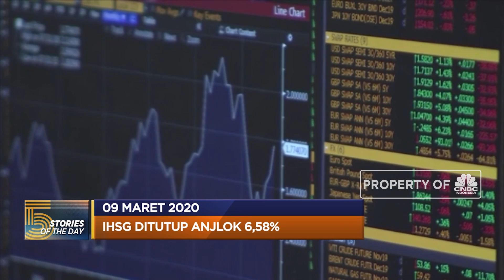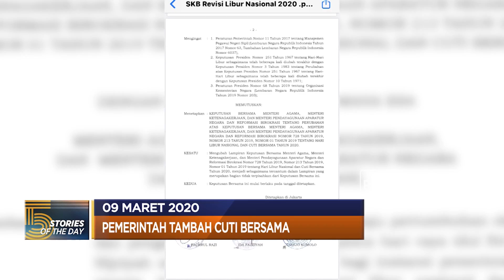IHSG Ditutup Anjlok Lebih dari 6% Hingga Virus Corona Hantui Italia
Indeks Harga Saham Gabungan kembali dibuka melemah pada awal pembukaan hari ini. IHSG anjlok hingga 6,8%. Hingga Italia kini menjadi negara dengan korban virus corona tertinggi di dunia setelah China. Jumlah kematian akibat wabah di negara itu mencapai 366 orang. Sebagian kematian tercatat di wilayah Lombardy yang menjadi titik penyebaran wabah.

Simak informasi selengkapnya di program Evening Up CNBC Indonesia (Senin, 09/03/2020) berikut ini.